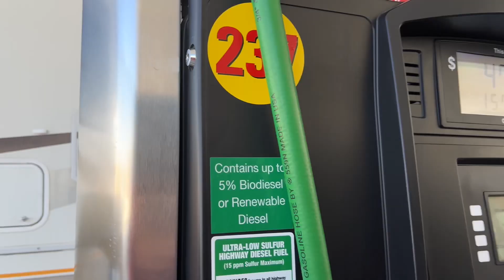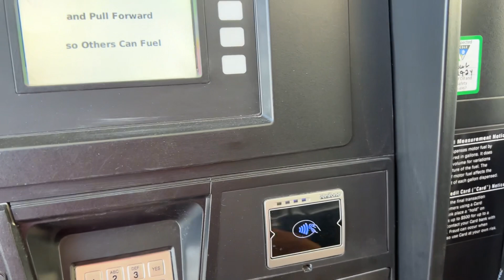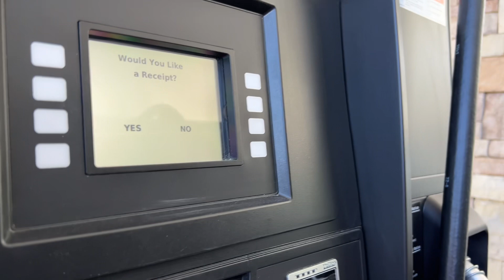Buc-ee’s Pom Bensin Terbesar di Dunia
Inside Buc-ee’s, the big, beloved convenience store opening its first Colorado location.
More than a gas station, Texas-based Buc-ee’s brings barbecue, a devoted following and that adorable beaver mascot to I-25 in northern Colorado.

BUc-ee's it's the amusement park version of a convenience store, it's more of a destination retailer.